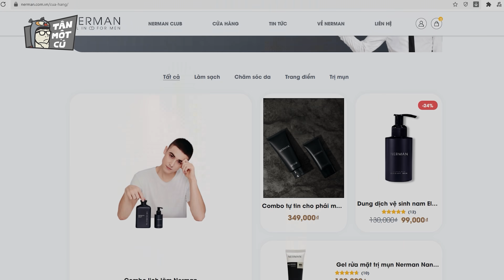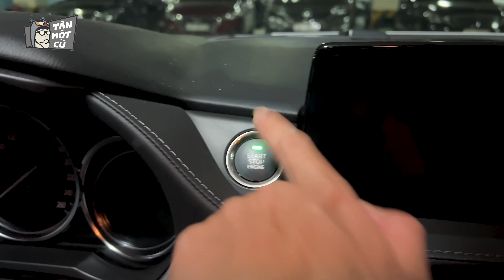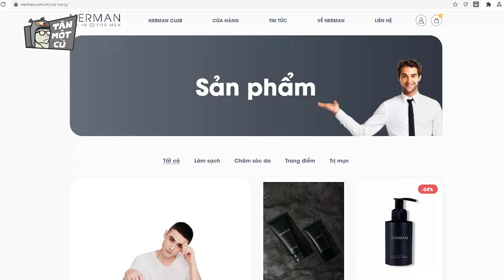Chuyến đi chơi xa "ƯỚT ÁT" sau 2 tháng dịch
Lâu không làm vlog, trình độ có hơi gà 1 chút nên các ông thông cảm giúp tôi nhé. Xin hứa sẽ quay vlog nhiều để có vlog hay như hồi xưa =))))))
Xin cảm ơn Nerman đã đồng hành cùng mình trong video ngày hôm nay. Nếu như các bạn quan tâm đến sản phẩm cũng như các dịch vụ của Nerman, hãy truy cập vào và đừng quên nhập mã NERMANTAN30 để được giảm giá cực mạnh nhé :3